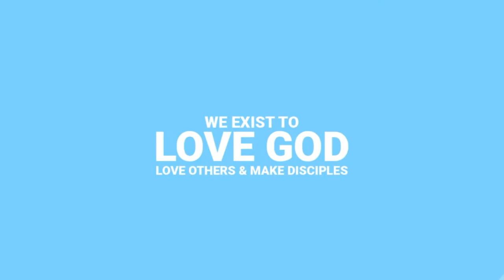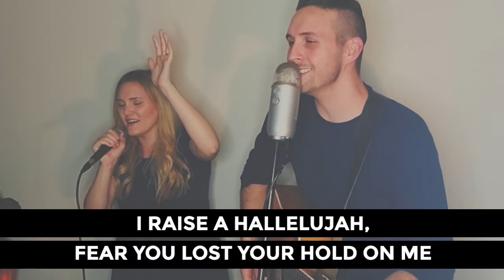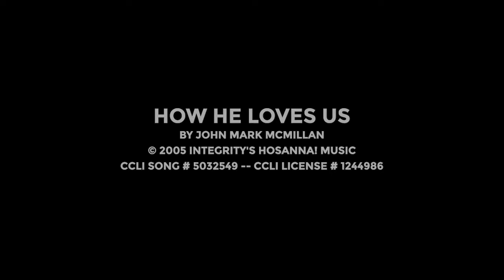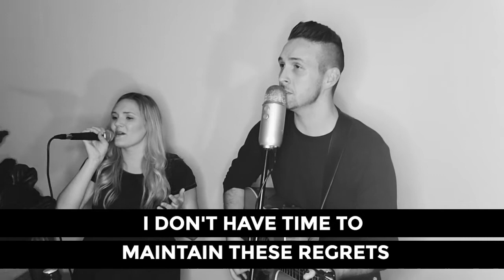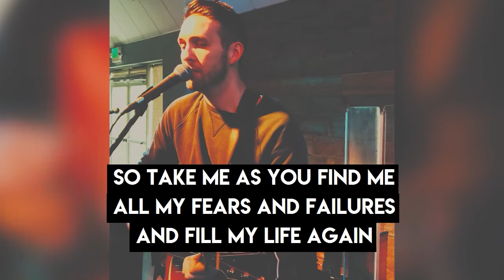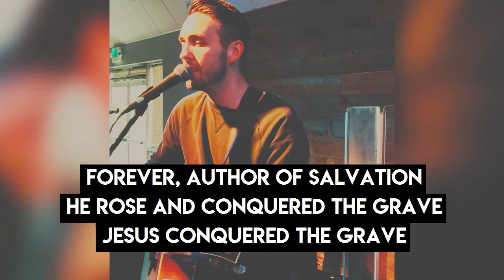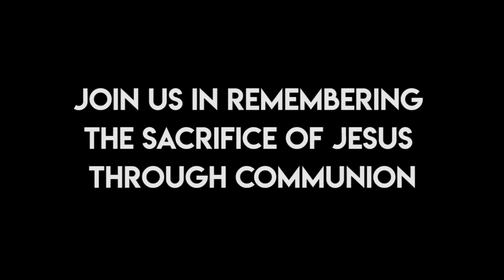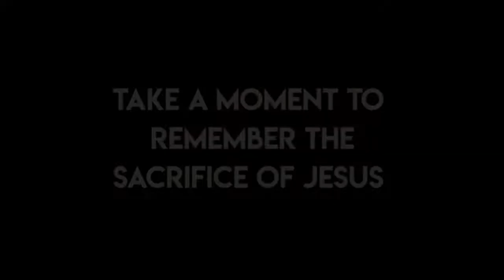Stay Positive : Week 1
Bad news seems to be everywhere you look these days. What consumes your mind controls your life—so who’s ready for some good news and positive thinking instead? In Week 1 of Stay Positive, join Pastor Randy Watson to discover the hope you can have in Christ, the good news you need to hear, and how to stay optimistic even when bad news tries to dominate your daily life.